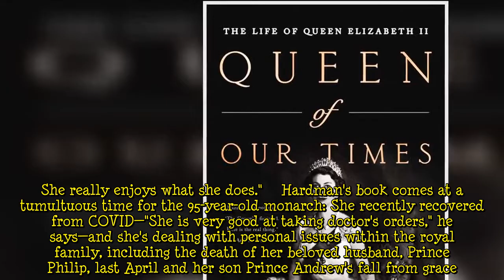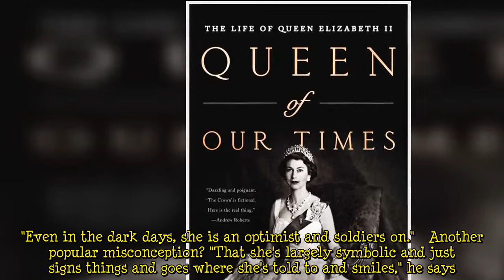What Queen Elizabeth Is Really Like — and What Her Friends Felt The Crown Got Wrong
When it came to capturing Queen Elizabeth's storied life and record-breaking 70-year reign, royal biographer Robert Hardman kept coming back to the same simple notion: The Queen likes being Queen.  "It's not just about longevity or clinging on," the author, who spoke with dozens of friends, palace courtiers and insiders for his new book Queen of Our Times: The Life of Queen Elizabeth II, tells PEOPLE. "Yes, she's by far the longest-lived monarch in our history. She remains very much center stage, with an appetite and enthusiasm for the job. She really enjoys what she does."    Hardman's book comes at a tumultuous time for the 95-year-old monarch: She recently recovered from COVID—"She is v  ...